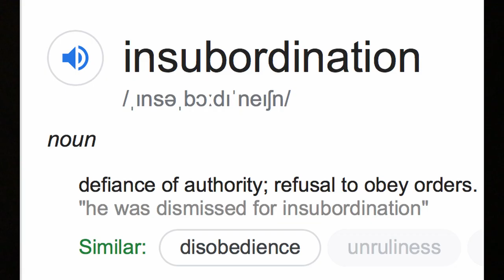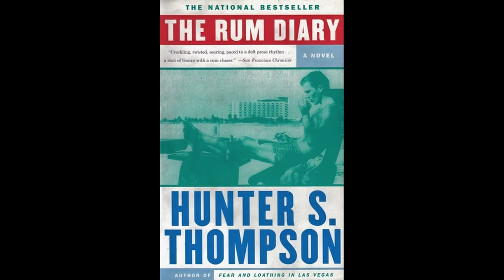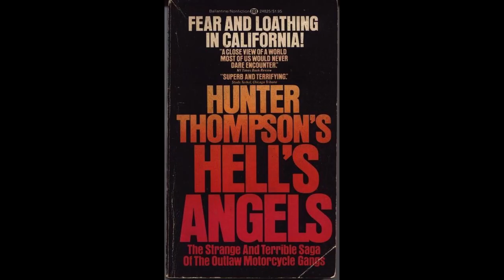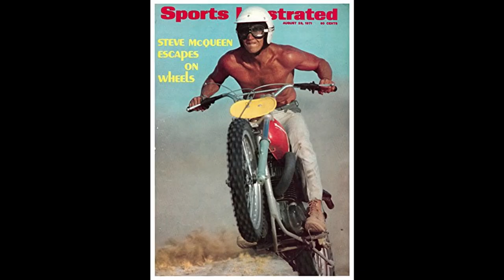Hunter S Thompson Documentary 2020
Hunter S Thompson Documentary 2020. This is part one of a two-part mini-documentary series on infamous journalist & novelist Hunter Thompson.
Part one Focuses mainly on the 1960s and early 1970s. Part 2 is coming soon! :)